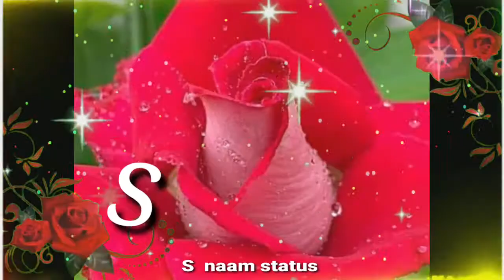s Name love status / s name status / s Name images /s letter whatsapp status / s name song status